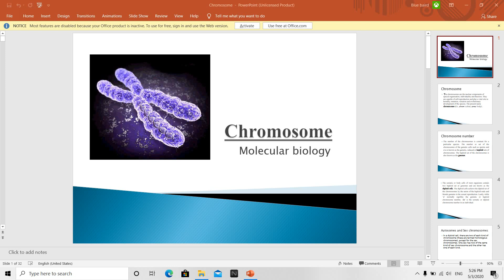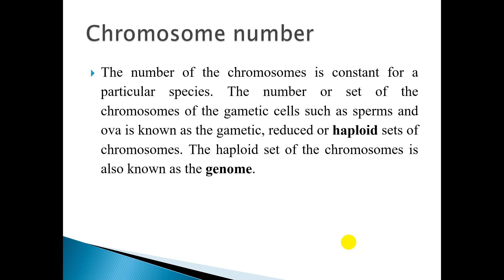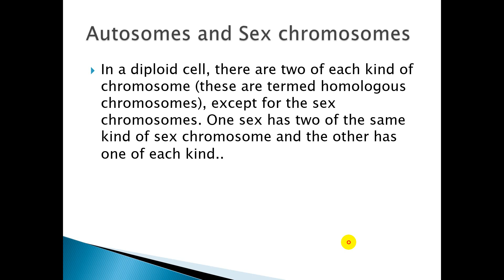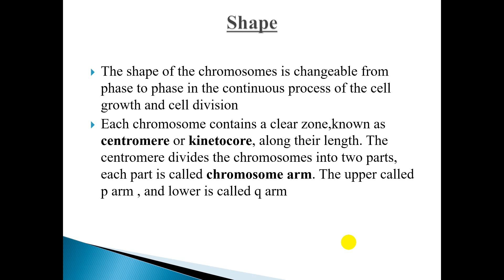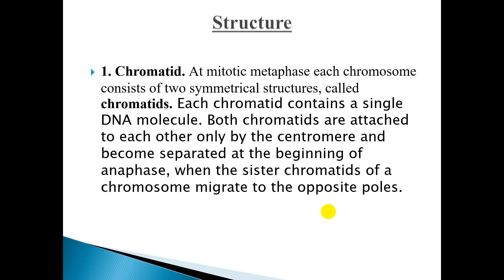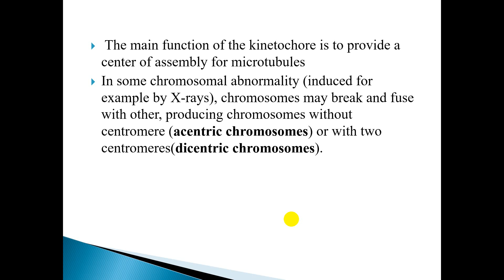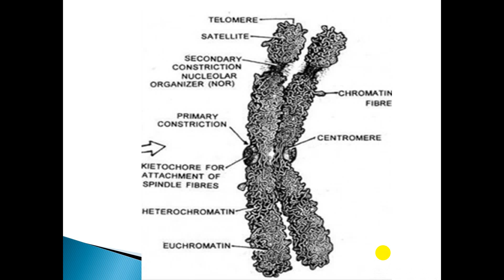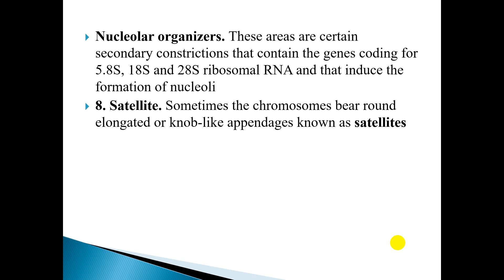Video 1 CHROMOSOME